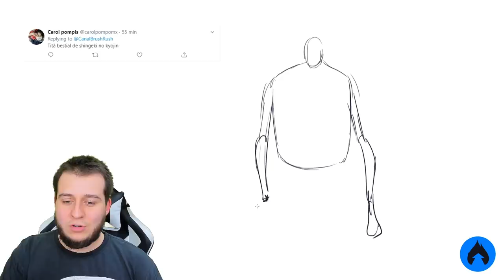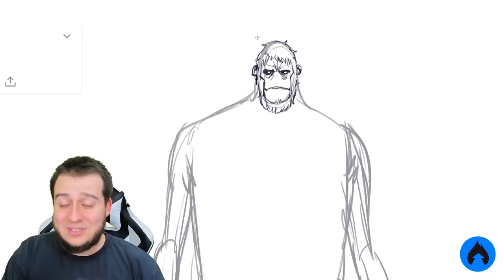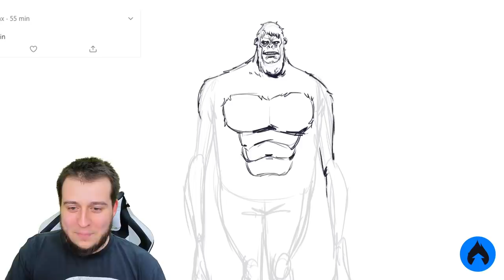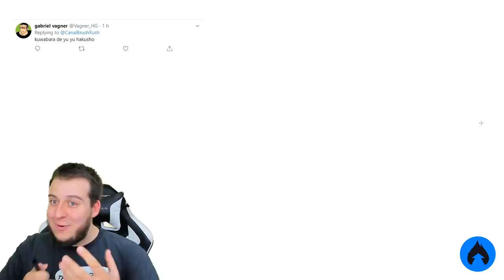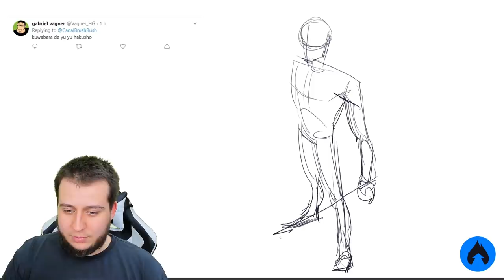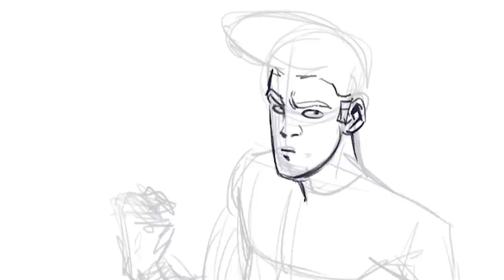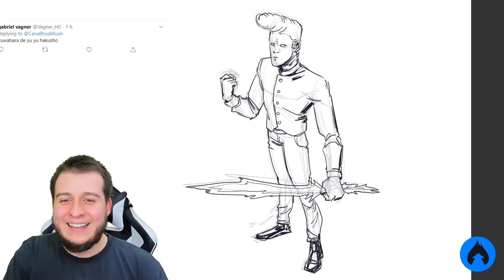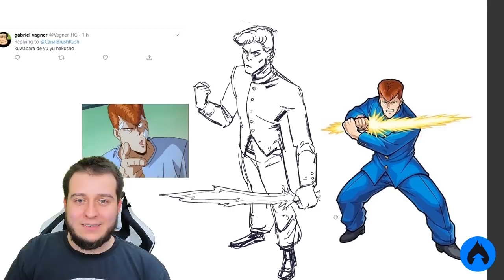CONSIGO desenhar de CABEÇA o TITÃ BESTIAL e KUWABARA !? 🧠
Confira os cursos de pintura, desenho e 3D do canal, tem várias aulas gratuitas liberadas também:

Quer usar os mesmos brushes que eu? Baixe gratuitamente